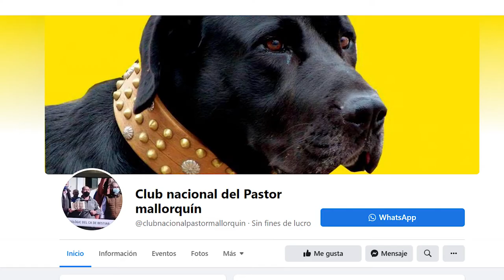¿Cómo saber que raza es mi perro? E13 Ca de bestiar o Perro Pastor Mallorquin